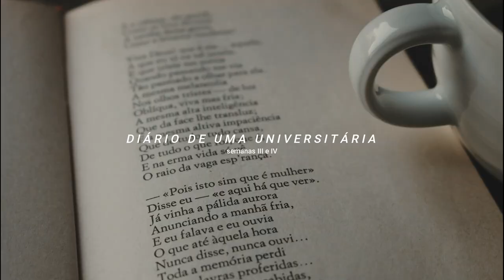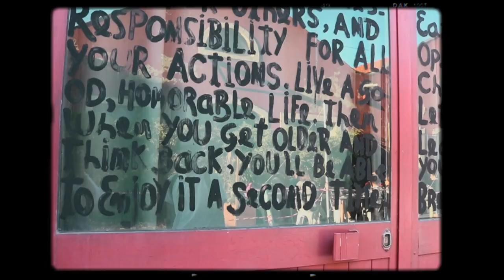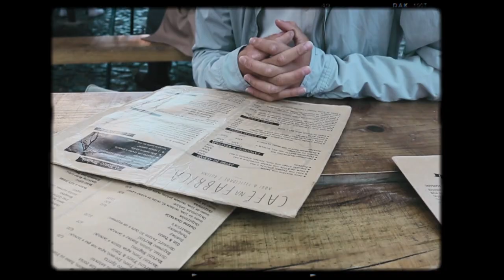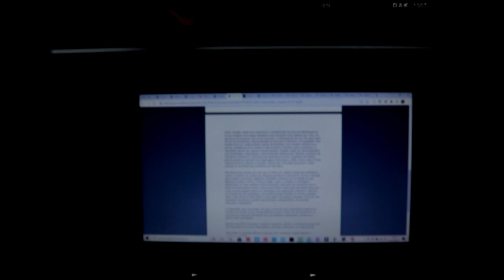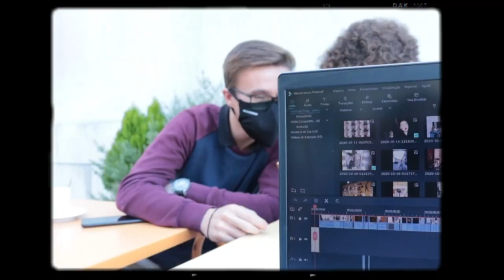DIÁRIO DE UMA UNIVERSITÁRIA III e IV - Lx Factory, crises existenciais...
Bem vindos, esta saga é apenas uma compilação de memórias para os curiosos, enjoy :)